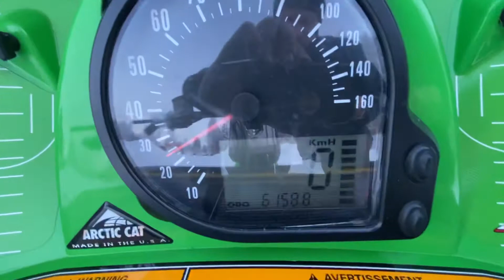Arctic Cat F5 2003 Huippuhieno kelkka ! Hienot äänet !! Kaasutusta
Myydään Huippukuntoinen F5. Vuosimalli 2003, ajettu 6158km. Männät ja kampiakselin stefat vaihdettu viime talvena, niillä ajettu 500km. Kaikki iskarit ja telasto huollettu sekä uudet liut vaihdettu silloin.

Todella hyvä kelkka järkevällä rahalla